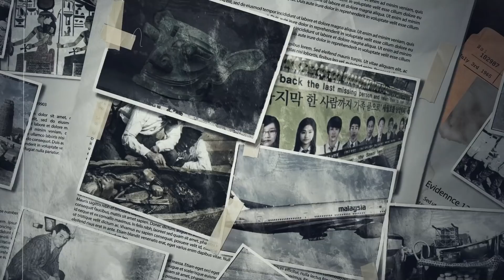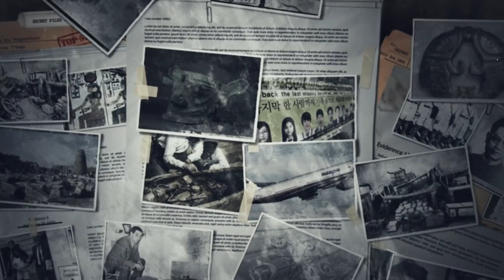揭秘朝韩史上第一次合拍广告 在上海拍摄，背后血雨腥风 谍战离我们这么近！ |《33奇闻录》一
《33奇闻录》周六更新
 主持人：Iris 朱思泓